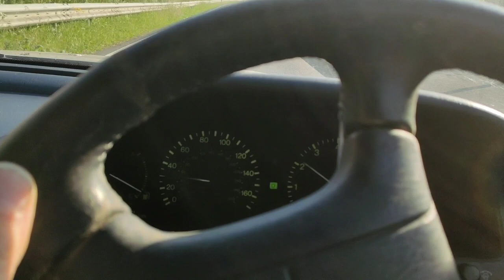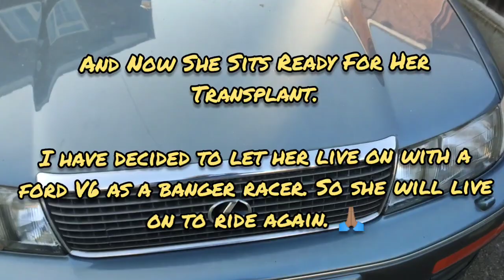Part 2. Fitting a 1UZ-FE Thick Rod. Lexus 4.0L V8 + Twin Turbos. Into My RX7 FD3S. LS400 Test Drive!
Part 2.

I decided to Fit a 1UZ-FE 4.0L V8 Early Thick Rod Engine into my RX7 FD3s Type RM.

Plus She will be getting Twin GT28RS Turbos.

&, Obviously Straight Piped.

Here in Part 2, you can see the test drive and awesome exhaust and acceleration noises of the LS400 1UZ 4.0 V8. And you can see her parked up next to the RX7 in her resting place where she will be giving her heart transplant. 🙏🏽

Lots to think about!

More Chapters Coming soon.